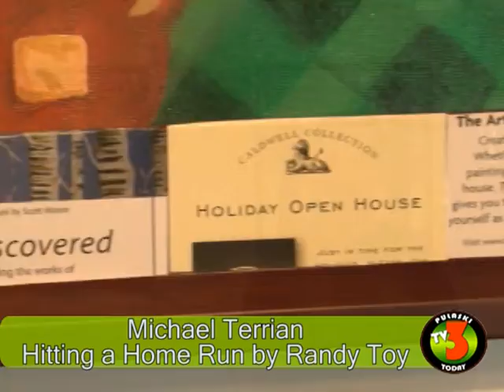Pulaski TV Today - Outsider Art Gallery